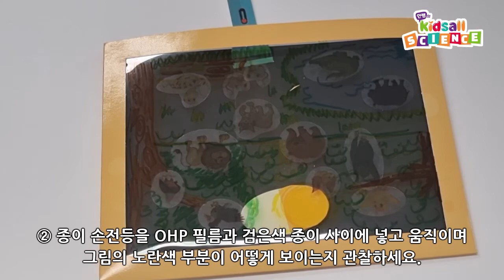안쌤의 키즈올 사이언스 1단계 Unit10 | 종이 손전등 ③ | 유아과학 | 영재과학 | 실험탐구 | 실험과학 | 안쌤 영재교육연구소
🔈 안쌤의 키즈올 사이언스 1단계 Unit10 실험영상입니다.
-1단계 Unit 10 78p종이 손전등 ③